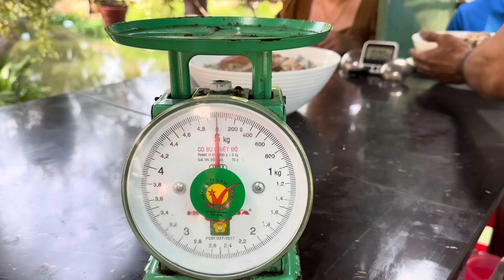Trận Đấu Chấp 0,5 Ký Ăn 4,5 Ký Bánh Canh Giò Heo, Điều Vô Cùng Thú Vị Rất Khó Tin 10 Phút | ATN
Trận Đấu Chấp 0,5 Ký Ăn 4,5 Ký Bánh Canh Giò Heo, Điều Vô Cùng Thú Vị Rất Khó Tin 10 Phút | ATN ( không khuyến khích làm theo )
Chào mừng các bạn đã  ghé thăm " Ẩm Thực Nhỏ" để cùng trải nghiệm những điều thú vị